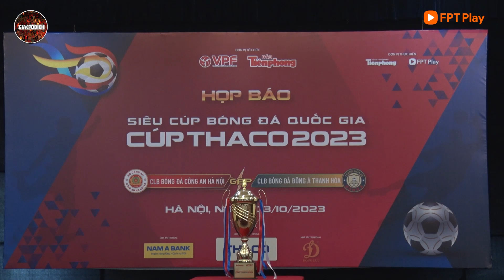Siêu cúp quốc gia 2023 BỎ NGỎ khả năng sử dụng VAR | Tin Tức 03/10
Siêu cúp quốc gia 2023 BỎ NGỎ khả năng sử dụng VAR | Tin Tức 03/10 | Giấc Mơ Vô Địch
Giấc Mơ Vô Địch - Cập nhật tin tức bóng đá nhanh nhất, sớm nhất.
© Bản quyền thuộc về Giấc Mơ Vô Địch ☞ Không reup
© Copyright by Giấc Mơ Vô Địch ☞ Do not Reup